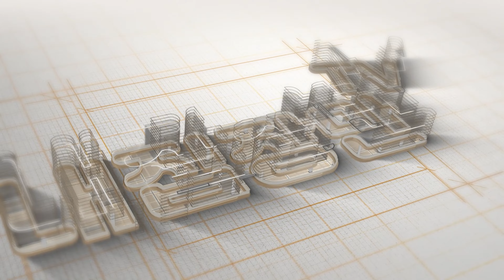[서울신축아파트] 등촌 지와인아파트 32평형 74타입! 잔여세대 마감임박입니다~ 등촌역 역세권 4개동 136세대 주상복합아파트 [등촌동신축아파트][강서구신축아파트]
[서울신축아파트]
등촌 지와인아파트 32평형 74타입!
잔여세대 마감임박입니다~
등촌역 역세권 4개동 136세대 주상복합아파트
[등촌동신축아파트][강서구신축아파트]

▷ 위        치 : 서울시 강서구 등촌동
▷ 종        류 : 아파트
▷ 총  세  대 : 총 4개동 14~20층 136세대
▷ 준        공 : 2023년 6월 준공완료
▷ 분  양  가 : 문의
▷ 실입주금 : 문의
▷ 구        조 : 59㎡ 방3 욕실2 (드레스룸,파우더룸)
                        74㎡ 방3 욕실2 (드레스룸,파우더룸,펜트리룸)
                        77㎡ 방4 욕실2 (드레스룸,파우더룸)
                        84㎡ 거실2 방3 욕실3 (복층, 드레스룸2, 파우더룸2, 테라스)
▷ 옵        션 : 시스템에어컨 3대 (거실, 안방2)
                        하이라이트
                        아일랜드식탁
                        공기순환기
▷ 특이사항 : 9호선 황금라인 등촌역 역세권
                        등촌 지와인아파트 74타입
                        전용 74제곱미터 32평형 구조!
                        생활인프라도 매우 좋은 곳입니다!
                        해당타입은 잔여세대 얼마 안남았습니다~

[강서구아파트][등촌동아파트][등촌역아파트]